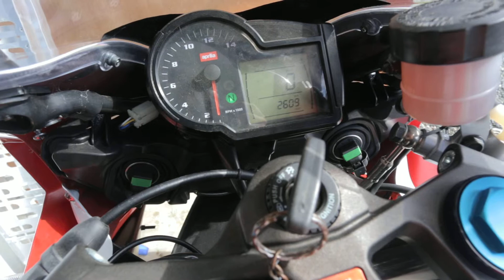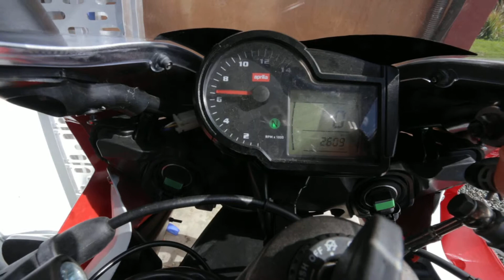Aprilia RS125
Walk around for Aprilia RS125 for sale.